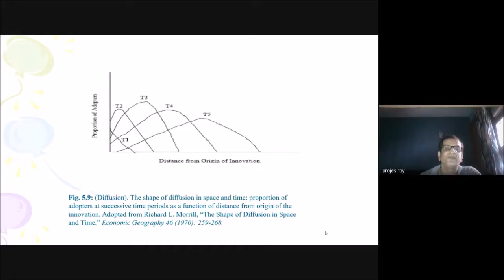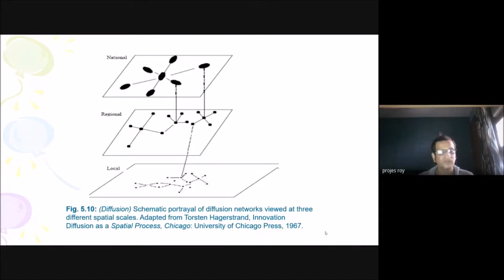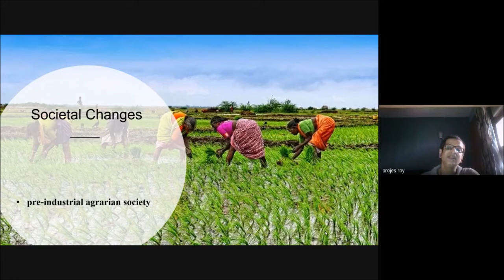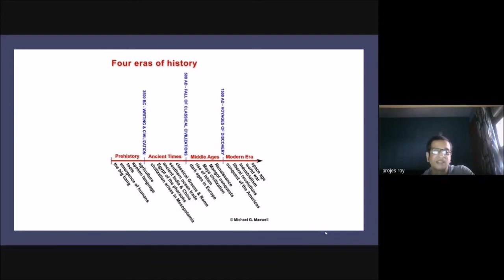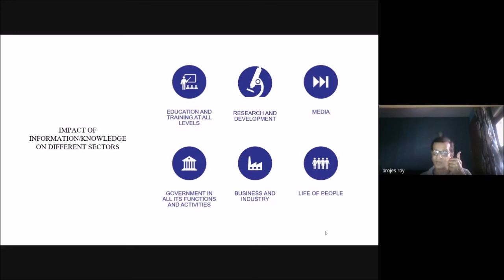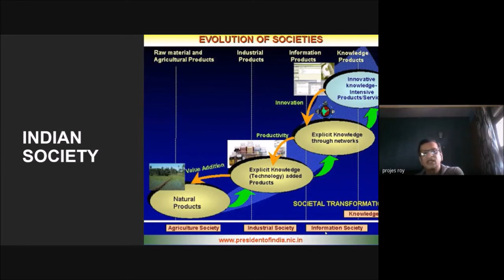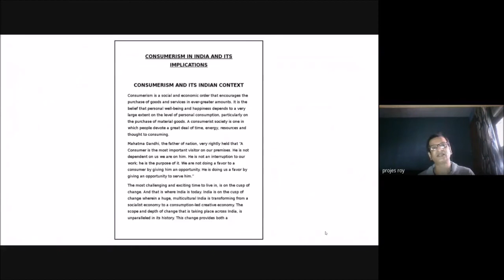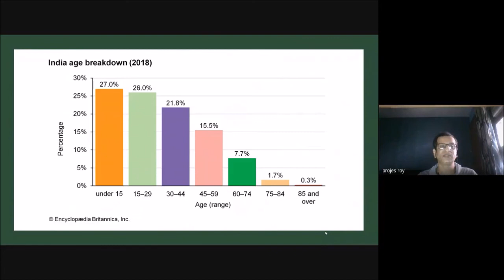SOCIAL IMPLICATIONS OF INFORMATION, PART - II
All those candidates who are in search for the lecture on Master in Library and Information Sciences (MLIS) on Social Implication of Information with suitable example, you are in the right lecture video. This help student to understand the Information /Knowledge as Social Wealth, Diffusion and Dissemination, Means and Mechanisms, Dynamics of Change in Societies, Societal Changes, Rapidity of Change, Agent of Change, Impact of Information/Knowledge on Different Sectors, Education and Training, Research and Development, Media, Government, Business and Industry, Daily Life of People, Impact of Information/Knowledge on Different Sectors, Education and Training, Research and Development, Media, Government, Business and Industry, Daily Life of People, Indian Society, Consumerism, Sustainable Development, Towards an Information Society, Larger Implications of the Impact of Information Society with example. In this lecture IGNOU MLIS study material has been used. This video will be used for academic purpose only.